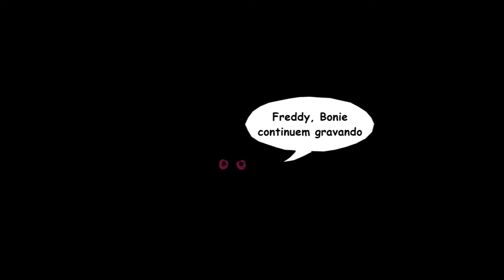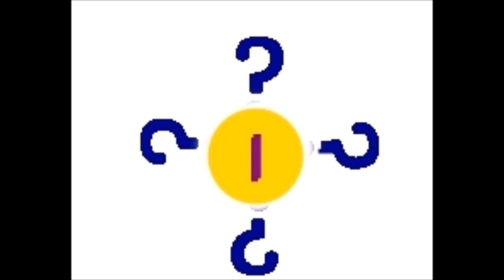Eleições no Brasil, desmanização e coisificação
trabalho de sociologia atrasado